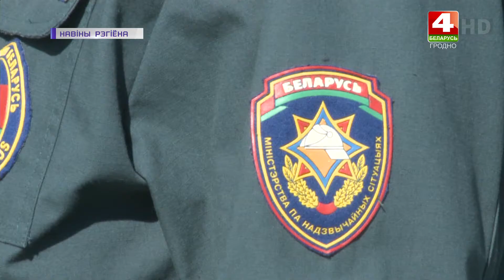Приоритетные направления деятельности спасателей. 07.08.2020